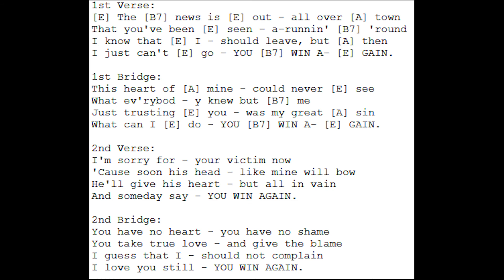How to play, Hank Williams Sr - You win again